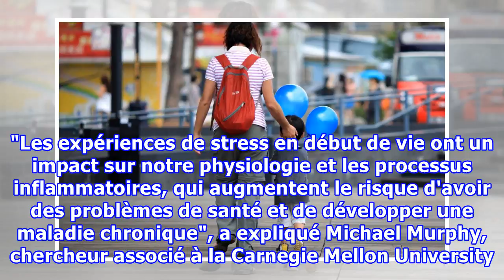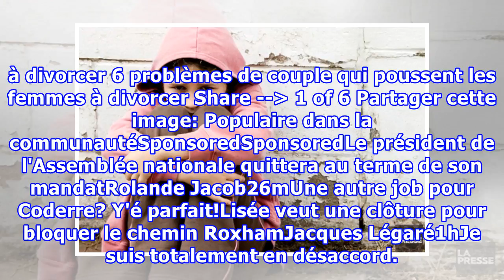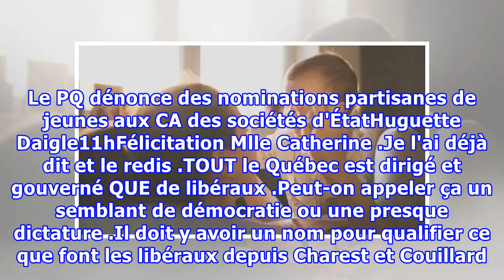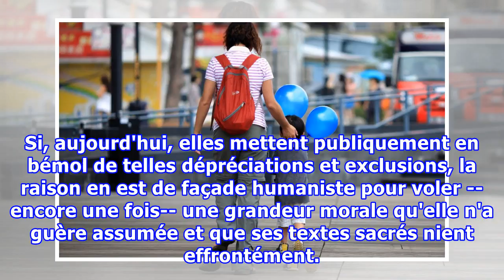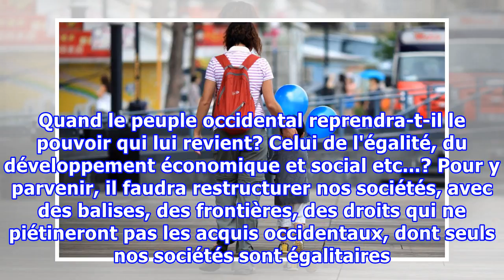Les divorces douloureux ont des conséquences sur la santé des enfants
Sad little girl sitting at home with her parents while they are consoling her. Un divorce douloureux a des conséquences sur la santé des enfants jusqu'à l'âge adulte, avance une étude publiée lundi. Pour ces travaux, publiés dans les Comptes rendus de l'académie américaine des sciences (PNAS), 201 a...